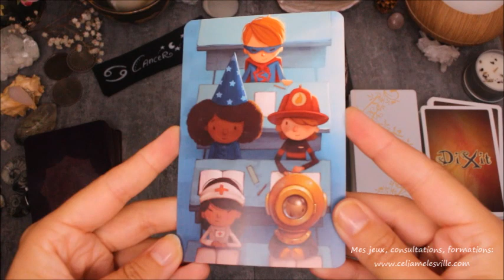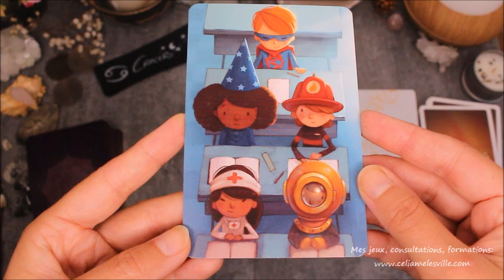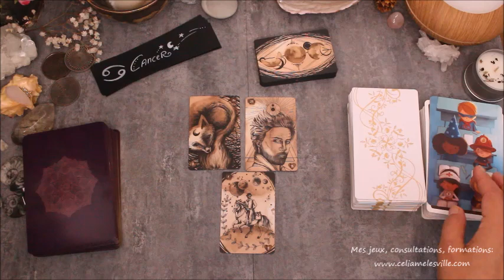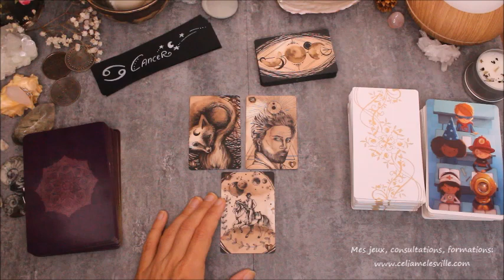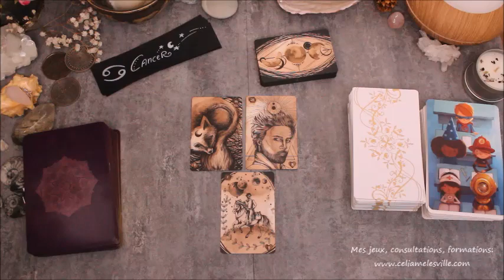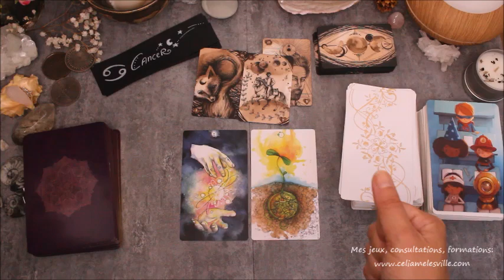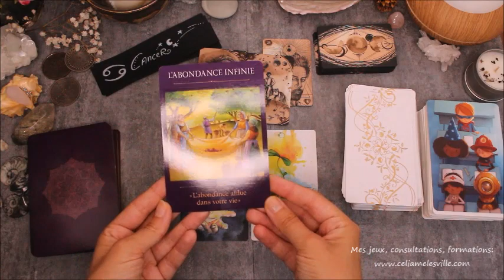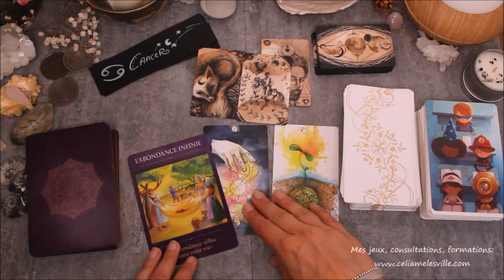♋CANCER - Septembre 2020♋ Horoscope - Beaucoup de potentiel